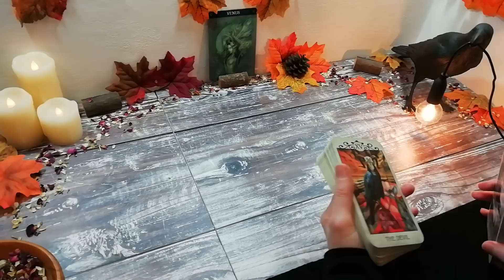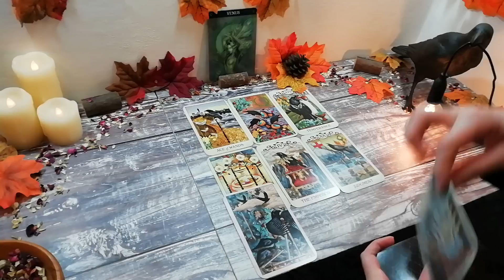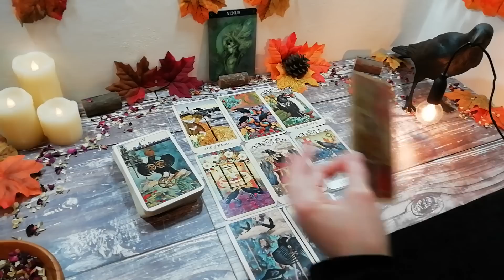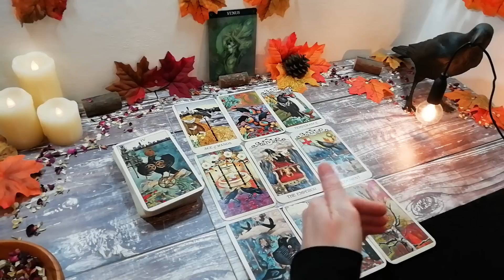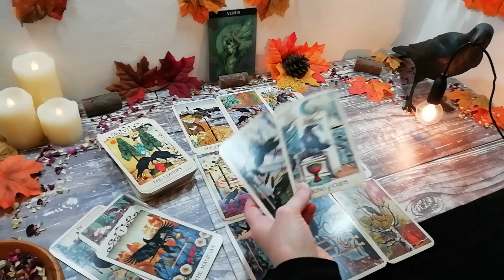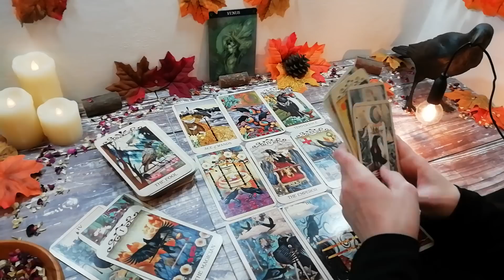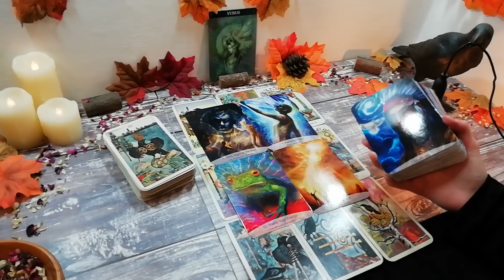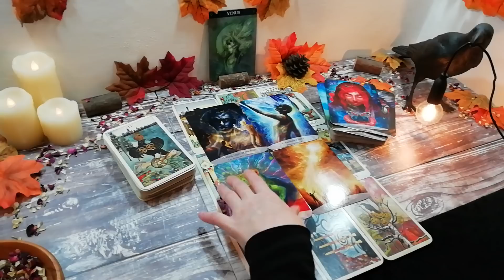All Signs - This Is Your Spiritual Counterpart - October General Read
This is a timeless, general reading for all signs.  It's for anyone who needs to hear the message, October 2020
If you resonate with the the message, then it's yours
This is not Zodiac or gender specific
I'm currently filming the How Do They Feel About You? Collection & Personal Readings. If you would like to book a personal reading with me, then that information can be found below

Helpful reading? Channel support gratefully received

Start every month: GENERAL 💰 Readings for all 12 zodiacs
Mid month: LOVE/ROMANTIC 💖 Focused Readings for all 12 zodiacs
End of every month: TWIN FLAME 🔥 Readings (for the following month ahead)

✨NATAL CHARTS
Your Sun (Star) sign is just a fraction of what contributes to your chart. For eg, mine is: Sun Venus & Jupiter - Scorpio, Moon Taurus, Rising Cancer, Mercury Libra, Mars & Lilith Capricorn, Element - Mud! To check out your full natal chart you can check out